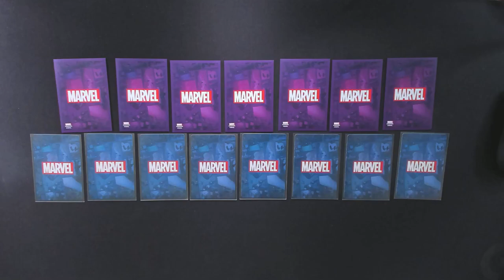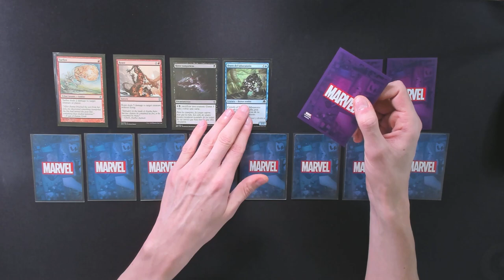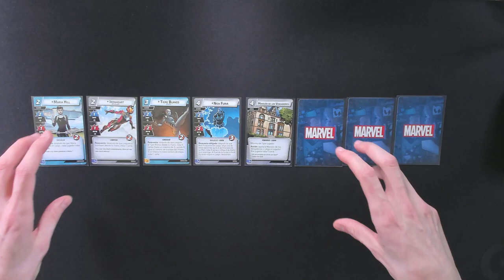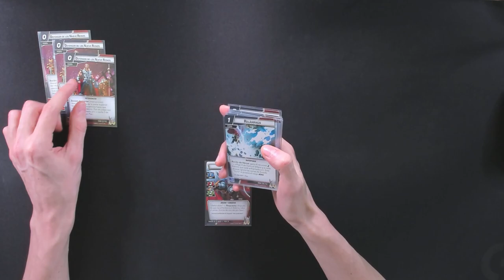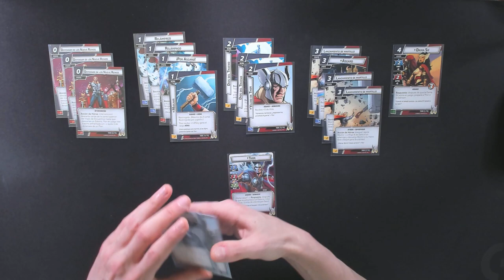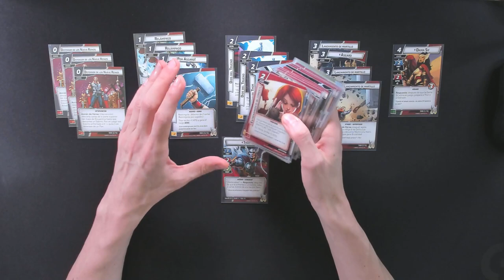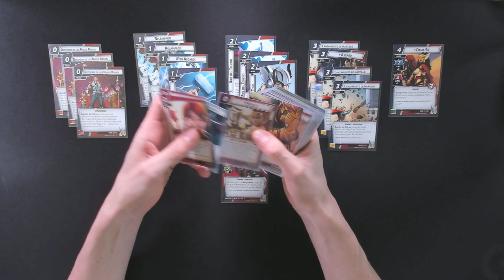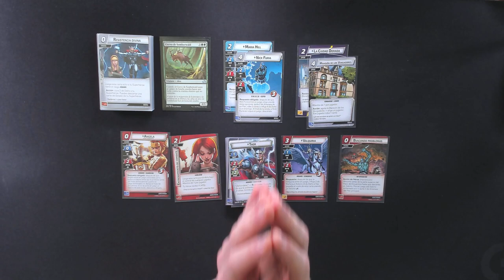10. CREA TU PROPIO MAZO (PARA CUALQUIER JUEGO)